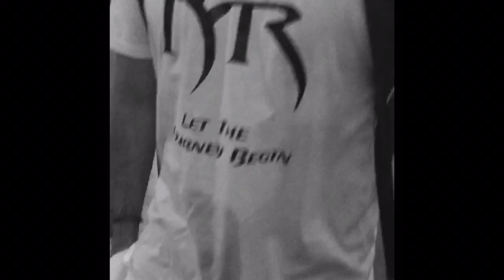RYDF Fitness Forever Program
Stockton,Ca
Markie Rojas Racquetball
Junior Racquetball Practice